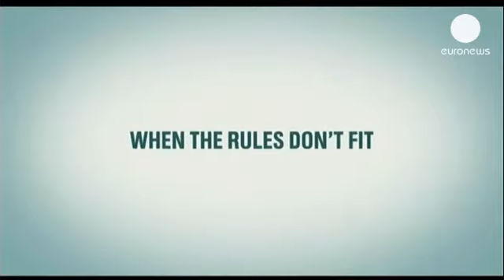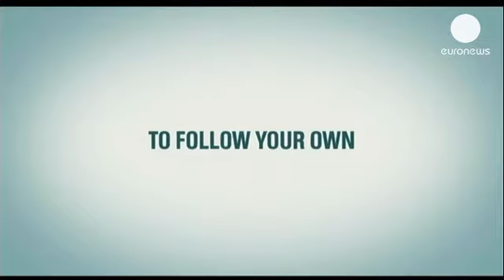Saudi director makes waves in Venice - cinema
It seems the Venice Film Festival can't get enough of Saudi Arabian filmmaker Haifaa Al-Mansour.

After screening her debut feature film 'Wadjda' at last year's festival, they've asked her to return - this time as a judge.

Al-Mansour will be president of the International Jury for the 'Luigi De Laurentiis' Venice Award for a Debut Film at this year's 70th International Venice Film Festival.

"It's quite an honor to be in the jury in Venice. It's an amazing honor," says film director Al-Mansour.

"They gave me the first time to launch 'Wadjda.' It was a great premiere and I can't wait to be back in Venice again. It [judging] is not about picking holes in someone else's work but as much as seeing the potential and seeing what they've done really great and celebrating it. And that's how I always go about it and I hope that the jury agree."

Shot on location in Riyadh, 'Wadjda' tells the story of an enterprising young girl who dreams of owning her own bicycle and is determined to buy one against all odds.

Al-Mansour is Saudi Arabia's first female feature filmmaker.

Her work has been met by mixed response in her home country, despite receiving widespread acclaim at film festival around the world.

"This is such a competitive business and let alone from a place like Saudi where there is no tradition, there is no infrastructure, there is no history that you can build on. So I think it's very important to believe in the cause and never give up, even when things are really, really dark. Making this film, I stayed five years making this film so I'm glad it's out now," Al-Mansour says.

'Wadjda' won Best Film at the 9th Dubai International Film Festival and was released internationally earlier this year.